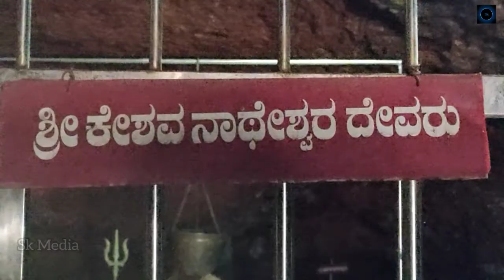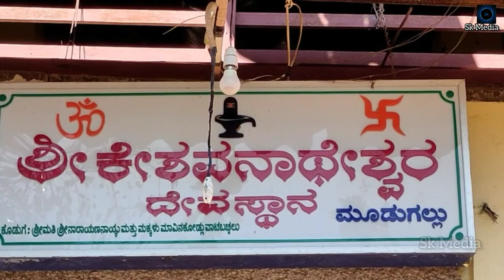ಶ್ರೀ ಕೇಶವನಾಥೇಶ್ವರ ದೇವಸ್ಥಾನ | ಗುಹಾಂತರ ದೇವಾಲಯ ಮೂಡುಗಲ್ಲು | Sri Keshavanatheshwara Temple | Cave Temple